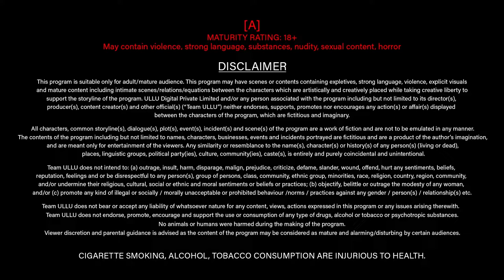lappad trailer ullu web series